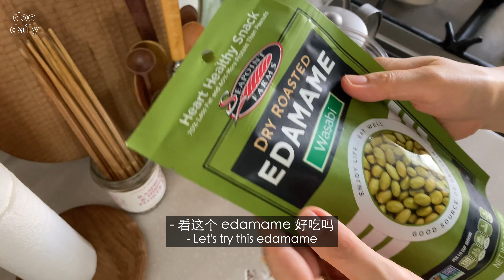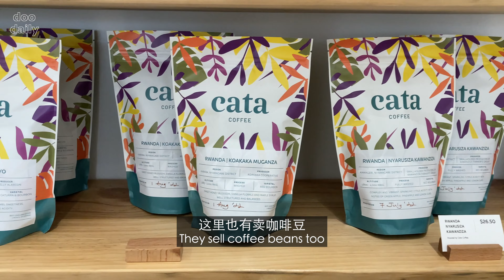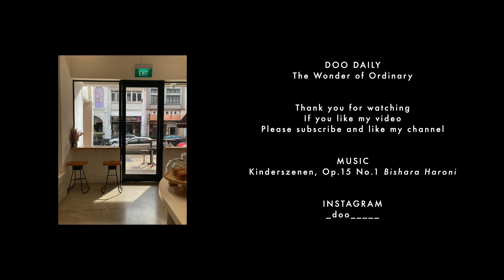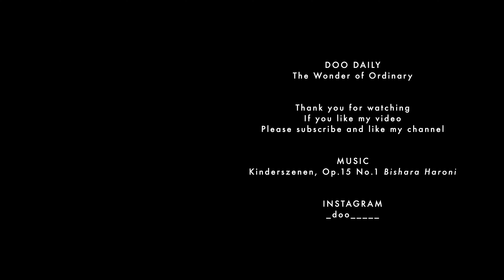不能错过! 这个蒜蓉面包 | 简单的生活一样可以精彩 ｜这里有好吃的经济炒米粉｜Pinhole Coffee｜新加坡 vlog | doo daily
Do you like garlic bread? If so, please try out this garlic sourdough bread! It has rich garlic smell with the luxurious cream cheese 🧄 We went to Pinhole cafe which serves good coffee. It is an ordinary week, simple and the routine ~

Have a good weekend everybody!